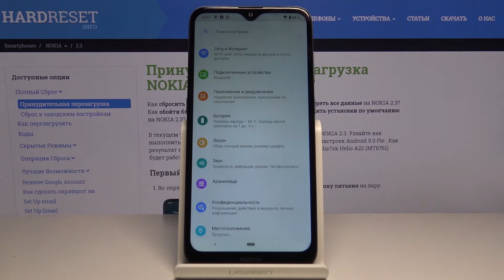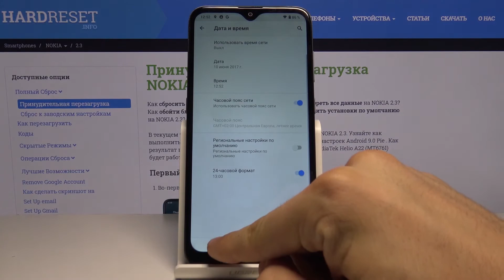Как поменять часовой пояс на Nokia 2.3 — Настройки даты и времени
Если Вы желаете установить более удобную для Вас дату или же время на устройстве, но не знаете, что для этого нужно делать, тогда мы предлагаем Вам посмотреть на это видео. Тут наш эксперт продемонтсрирует, что и в каком порядке нужно делать для того, чтобы поменять время или дату на Вашем телефоне.

Как изменить дату на телефоне Nokia 2.3? Как установить другое время на телефоне Nokia 2.3? Как поменять время на смартфоне Nokia 2.3?